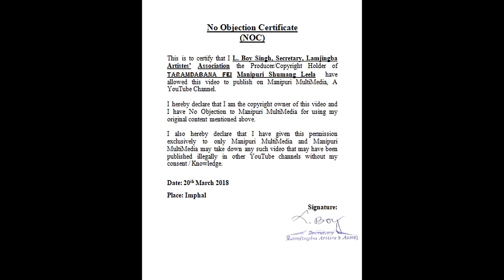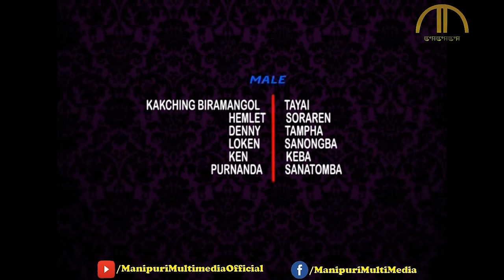TARAMDABANA FEI | Manipuri Shumang Leela | Official Release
Lamjingba Artistes' Association Presents -
TARAMDABANA FEI, A Manipuri Shumang Leela

Thank You for Supporting MMM YouTube Channel